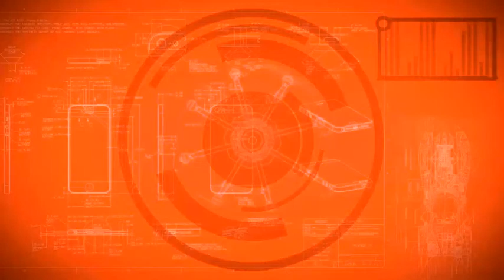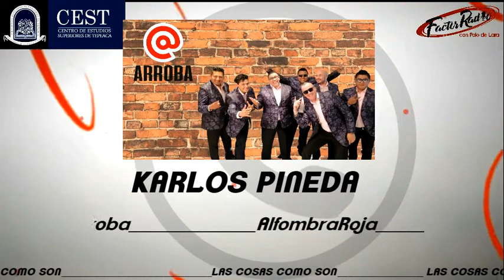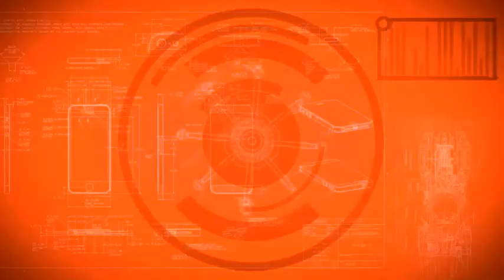🎵Cumbia Arroba🎵 en AlfombraRoja con Polo De Lara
Escucha esta revelación musical que ha conquistado a los mexicanos, su historia, trabajo y proyectos con Karlos Pineda, su director, gracias al Centro de Estudios Superiores de Tepeaca.

El CEST concluyó el proceso de inscripciones, pero si quieres conocer más de esta institución y aplicar para el ingreso, te invitamos a entrar a

La única institución certificada por COMAEM en Puebla, para la licenciatura en Médico, Cirujano y Partero.

Dirección: Calle 9 Pte. 202, El Santuario, 75200 Tepeaca, Pue.